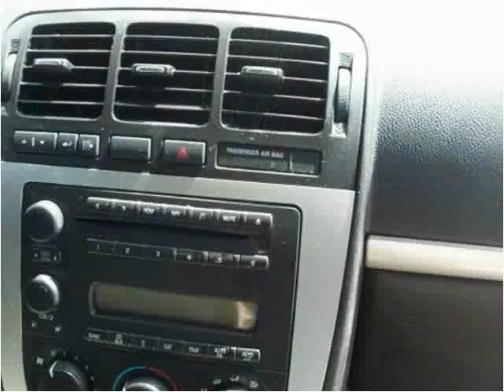2005 Pontiac Montana SV6 Used Cars Trevor WI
This 2005 Pontiac Montana SV6 is available from Salem Autosports.